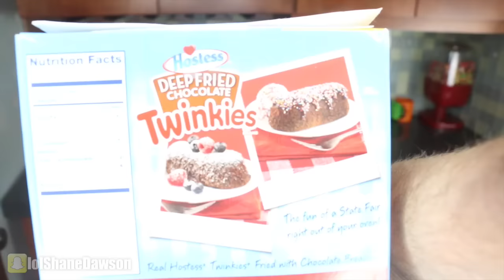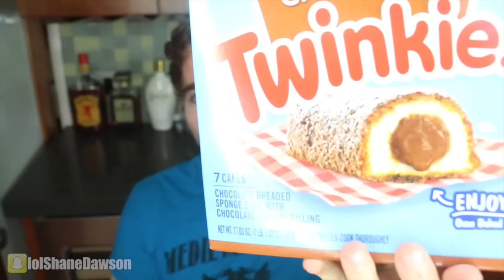TASTING DEEP FRIED TWINKIES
New Podcast Episode:
NEW (VIDEO) PODCAST with FARRAH ABRAHAM SEX TOYS & MAGICIAN MATTHEW NOAH!

Music.ly - shanedawsonsucks
Vine - @shanedawson